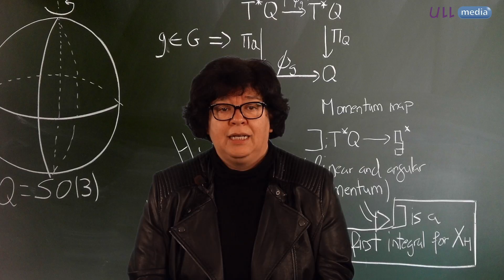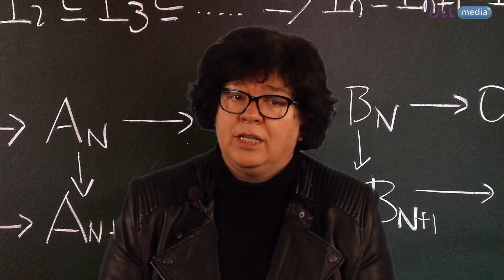Edith Padrón habla sobre Emmy Noether #1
Con motivo de la celebración del día internacional de la mujer trabajadora, desde la Facultad de Ciencias de la ULL se hace esta pequeña serie de vídeos cortos en reconocimiento a la mujeres investigadoras que han tenido transcendencia en la Historia de la Ciencia en diferentes campos.